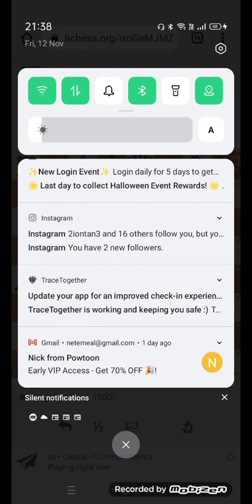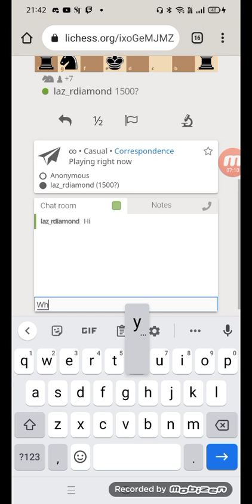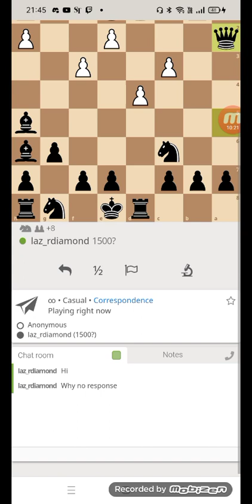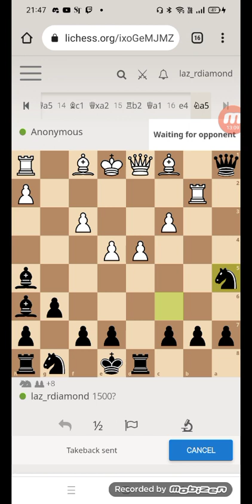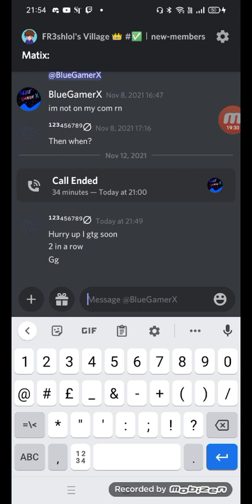Chess but I speedrun killing my friend @bluegamerx (part 2)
Ok this time only a few dumb moves, but lesser than the previous round. I didn't rec this down but yah I think he might be a little pissed about it